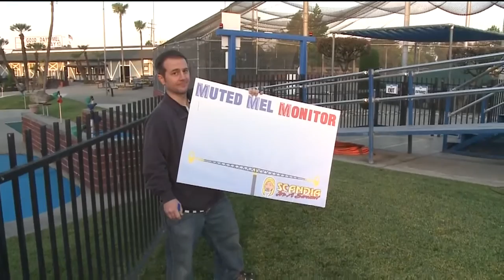Scandia Screamer 40 Ride Pt. 2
Mel is going to ride the "Screamer" 40 times for Scandia's 40th anniversary!